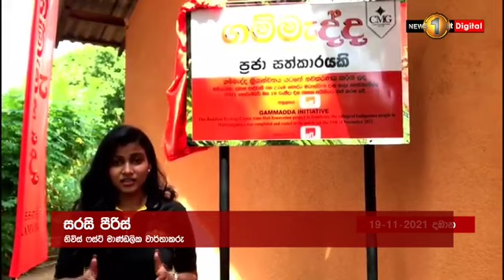ගම්මැද්දෙන් ආදිවාසීන්ට දුන් තිලිණය..